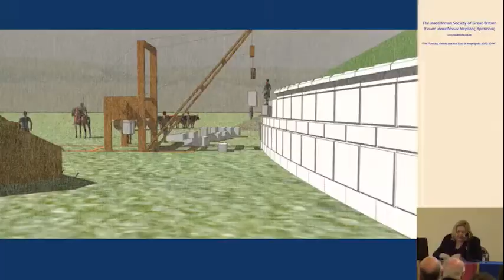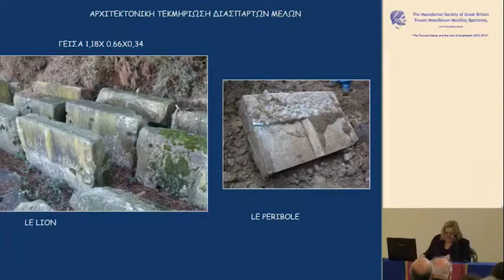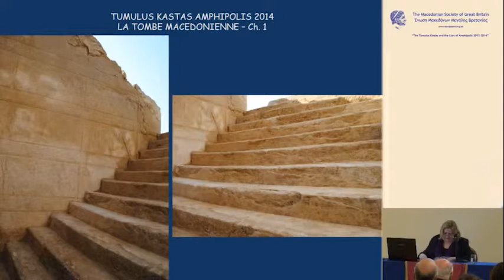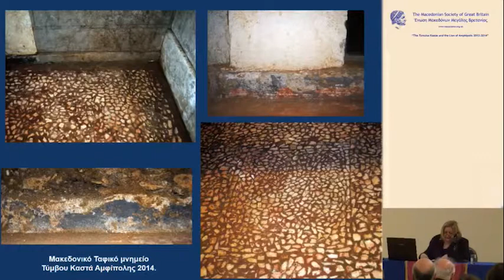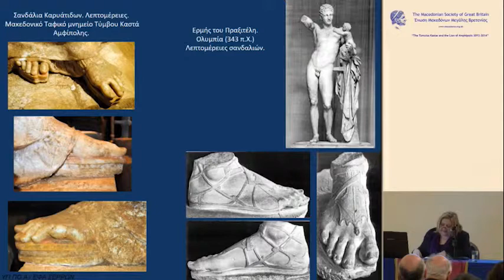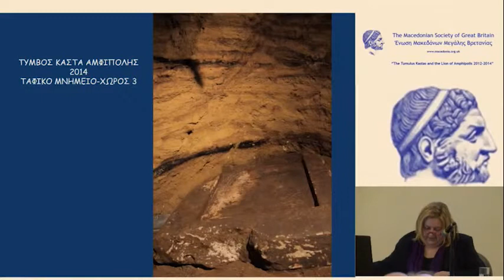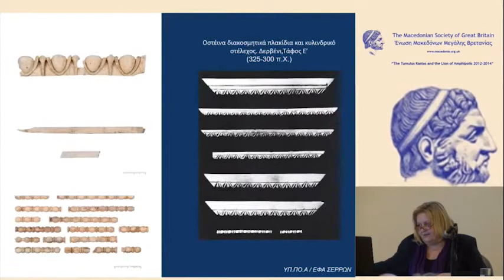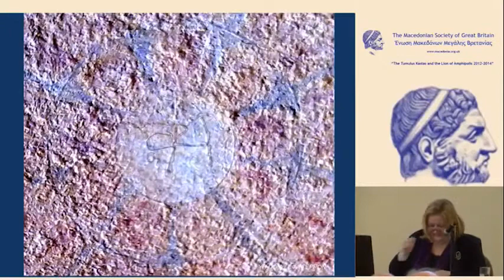The Tumulus Kastas and the Lion of Amphipolis (Mar 2017)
An illustrated lecture by Mrs Katerina Peristeri, Archaeologist, Director of Excavations at Kasta Tumulus & Honorary Director of Antiquities

Friday, 17 March 2017 at The Hellenic Centre, London, UK.